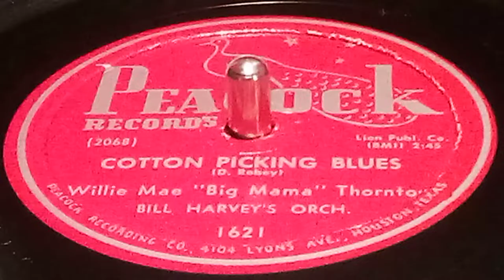Willie Mae Thornton - Cotton Picking Blues